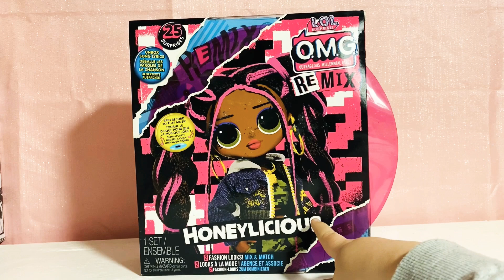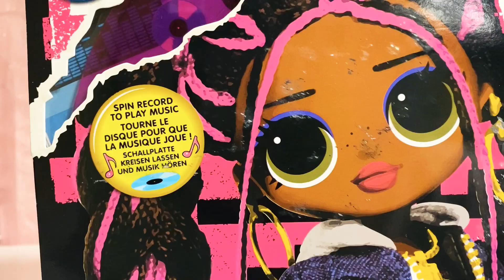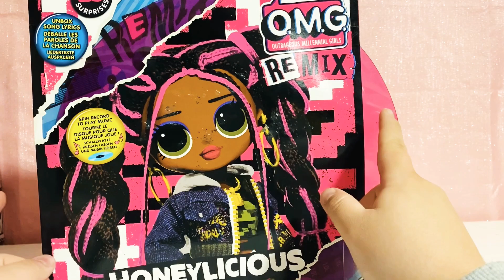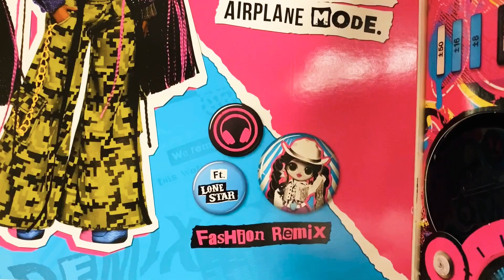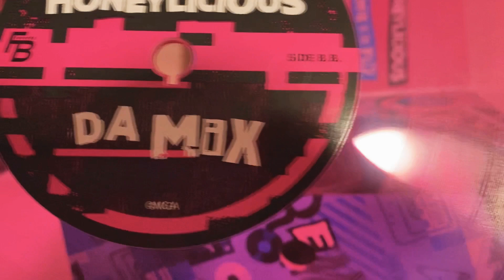Honeylicious Lol Surprise OMG Remix Unboxing and Review!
Hey friends, I am so excited to finally be opening one of these Lol Surprise OMG Remix dolls! Today we have Honeylicious and she’s absolutely gorgeous! I hope you enjoy this unboxing and review!